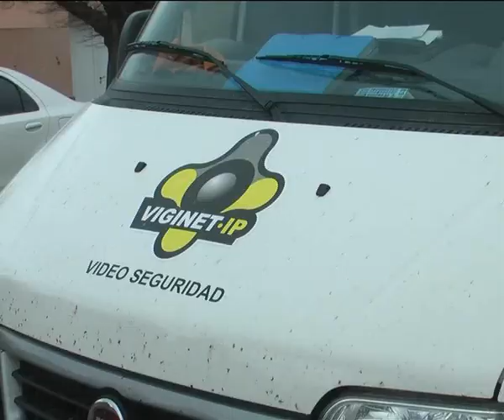2018 09 10 COMENZO EL TENDIDO DE LA FIBRA OPTICA FEDERICO PEREZ Y JOSE LUIS GOMEZ